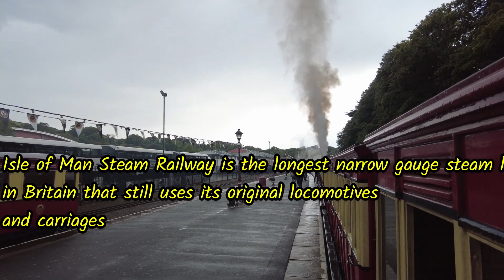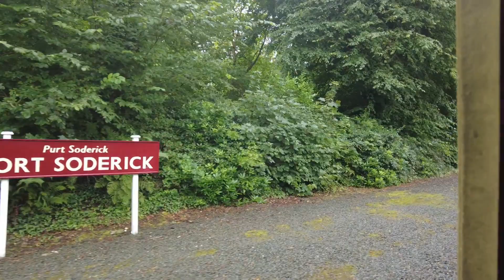Steam Engine Railway in Isle of Man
Another list of things to do in Isle of Man is the journey of steam engine railway from Douglas to Port Erin. Join us with a stunning view of the country side of Isle of Man.